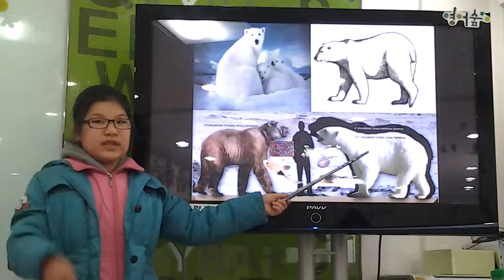영어숲발표 polar bear-아현